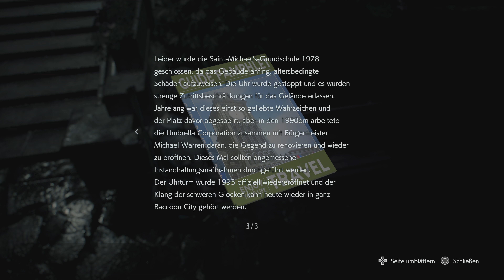RE3 #4 (4K) [Stirb doch endlich!]